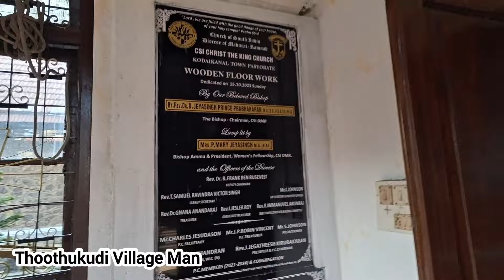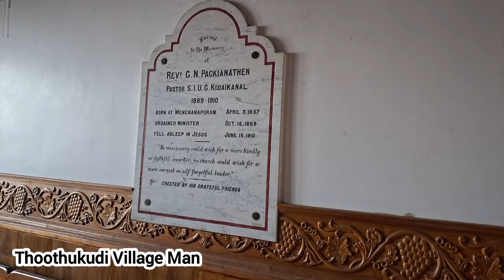கொடைக்கானல் அதிசய கல் ஆலயத்தில் கேபா | Kodaikanal CSI Christ The King Church | Keba A